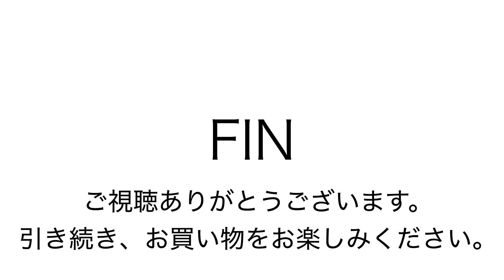ヤフオク180105 マンハッタンパッセージ 8000 サドル 2way バッグ